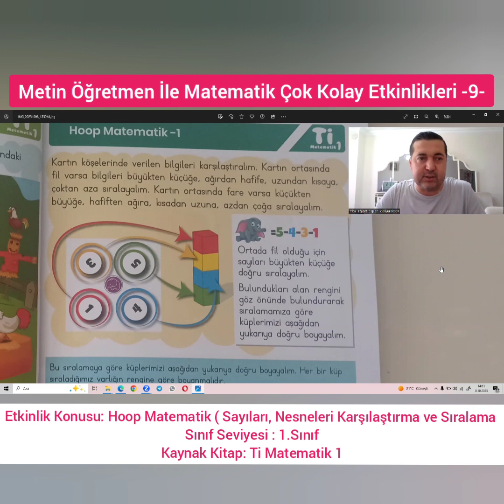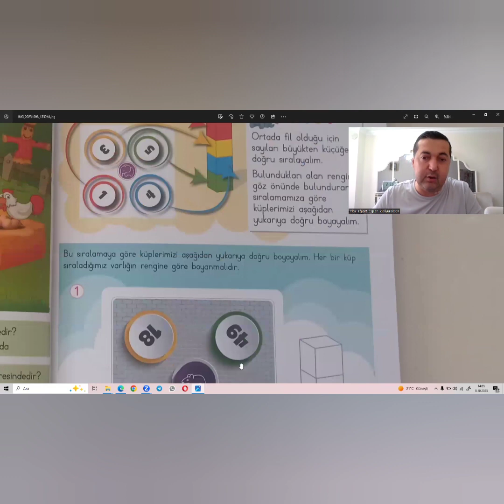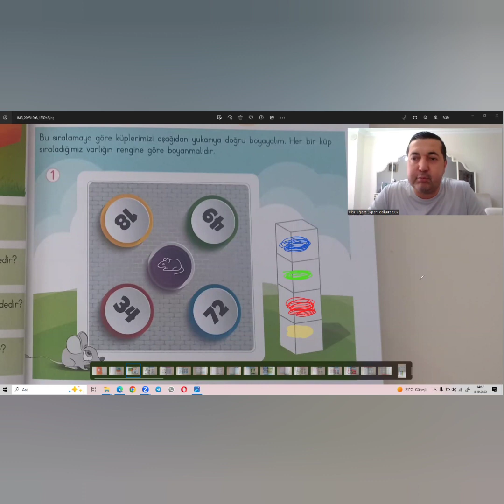Metin Öğretmen İle Matematik Çok Kolay Etkinlikleri -9